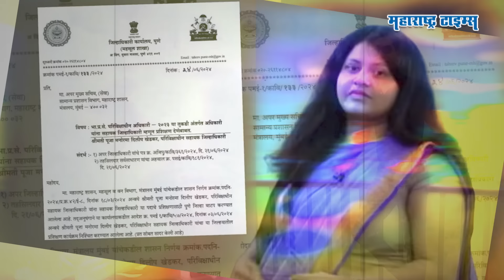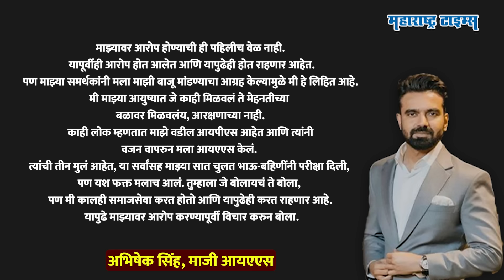IAS Abhishek Singh Case | दिव्यांग प्रमाणपत्र जोडून IAS, जिमचा फोटो टाकला आणि कार्यक्रम झाला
यूपीएससी.. देशातील सर्वात कठीण परीक्षांपैकी एक.. पण ही परीक्षा पास होऊन कलेक्टर होण्याची स्वप्न पाहत असलेल्या परीक्षांर्थींना शॉक देणाऱ्या घटना डॉ. पुजा खेडकर प्रकरणातून समोर आल्या, त्यातच देशातील आणखी एका आयएएस अधिकाऱ्याविषयी चर्चा सुरु झालीय.. यूपीएएसी पास होण्यासाठी दिव्यांग प्रमाणपत्र जोडून थेट कलेक्टर होण्याचा मार्ग खरंच इतका सोपा आहे का, यावर यूपीएससीकडून कठोर उपाययोजना नेमक्या का केल्या जात नाहीत, पुजा खेडकर प्रमाणेच नाव समोर आलेला अधिकारी नेमका कोण आहे त्याचीच स्टोरी या व्हिडीओत पाहू...